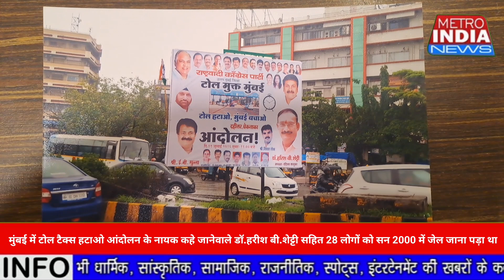मुंबई में टोल टैक्स हटाओ आंदोलन के नायक डॉ. हरीश बी. शेट्टी का जोरदार स्वागत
महाराष्ट्र मानव सेवा संघ ने मुंबई में टोल टैक्स के विरुद्ध वर्ष 2000 में आंदोलन शुरु किया था। जिसके कारण 28 लोगों को पुलिस ने गिरफ्तार कर जेल में 28 दिनों तक बंद रखा, जिसमे 4 महिलाएं भी शामिल थी।
महायुती सरकार ने मुंबई के पांच टोल नको पर अब छोटे वाहनों का टोल टैक्स माफ किया है।
इसके लिये महाराष्ट्र मानव सेवा संघ के कार्यकर्ताओं ने इस आंदोलन के नायक डॉ. हरीश बी शेट्टी का स्वागत सम्मान किया।
इस दौरान संघ के अध्यक्ष डॉ.हरीश शेट्टी ,डॉ. सतीश शेट्टी, संतोष पुत्तन, राजकुमार आहूजा,रमेश अय्यर सहित 28 कार्यकर्ताओ को जेल हो गई थी,जिसमें 4 महिलाओं का भी समावेश था।
 डॉ.हरीश शेट्टी ने प्रेस कांफ्रेंस के माध्यम से आज अपने आंदोलन की बात मीडिया के माध्यम से जनता के सामने रखी।

महाराष्ट्र मावन सेवा संघ के कार्यकर्ता
ई बी मुल्ला,निसार शेख,प्राजक्ता पेंडणेकर सहित अन्य ने टोल टैक्स माफी के असली नायक डॉ.हरीश शेट्टी का स्वागत कर महायुती सरकार का आभार जताया।

डॉ. हरीश शेट्टी टोल टैक्स माफी के लिये सन 2018 में वापस महाराष्ट्र मानव सेवा संघ के बैनर टोल टैक्स हटाओ आंदोलन किया।

जिसमे मीरा भाईंदर और मुंबई विधायक, महापौर,नगरसेवक सहित कई नेताओं ने भी उनके आंदोलन का समर्थन किया था।